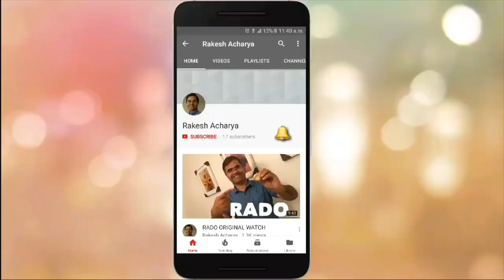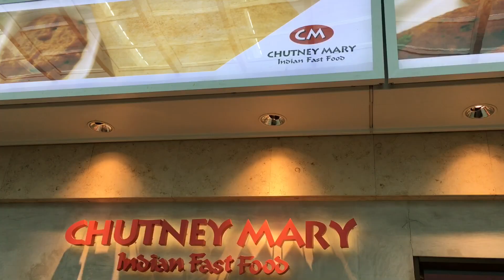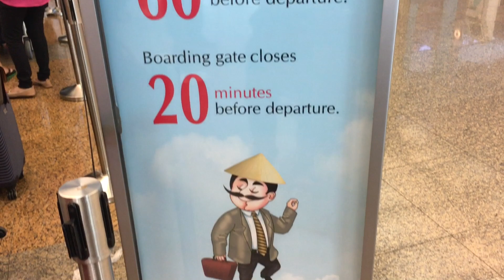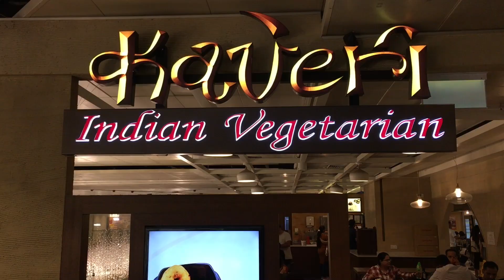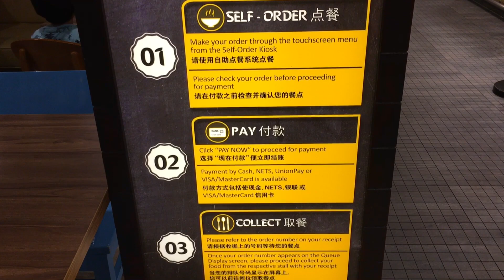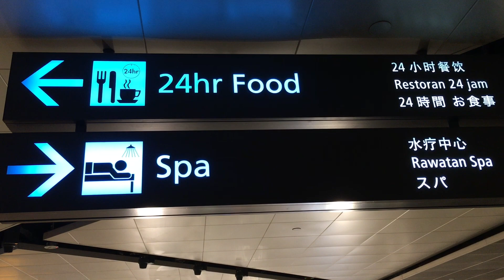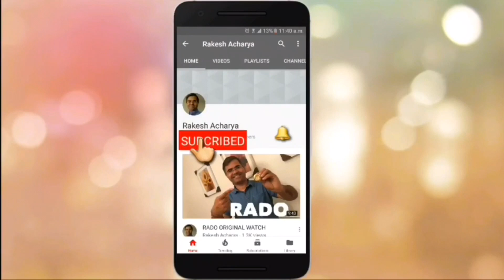SINGAPORE AIRPORT Hindi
Changi Airport (IATA: SIN, ICAO: WSSS) is the major civilian airport for Singapore, and one of the largest transportation hubs in Southeast Asia. It is currently rated the World's Best Airport by Skytrax, for the sixth consecutive year since 2013 and is one of the world's busiest airports by international passenger and cargo traffic. The airport is located in Changi, at the eastern end of Singapore, approximately 20 kilometers northeast from Marina Bay (Singapore's Downtown Core), on a 13-square-kilometer (5.0 sq mi) site. It is operated by Changi Airport Group and it is the home base of Singapore Airlines, Singapore Airlines Cargo, SilkAir, Scoot, Jetstar Asia Airways, and BOC Aviation.